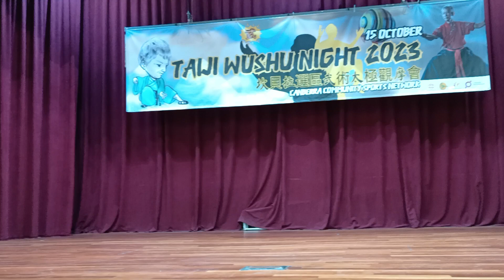Wudang Sword by 80 year old 武当丹剑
Taiji Wushu Nite 2023 @ Canberra Community Sports Network
坎贝拉选区太极武术观摩会
15 Oct 2023

Wudang Sword 武当丹剑 - 王歙文老师